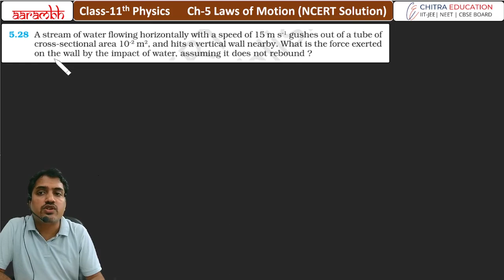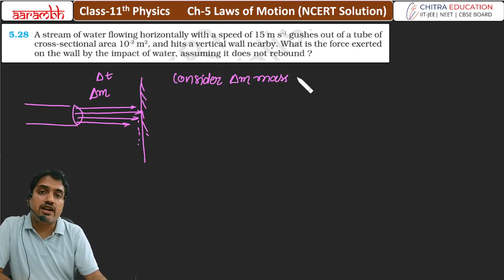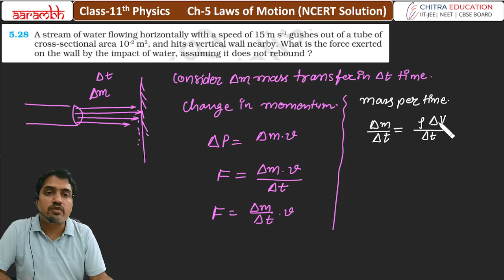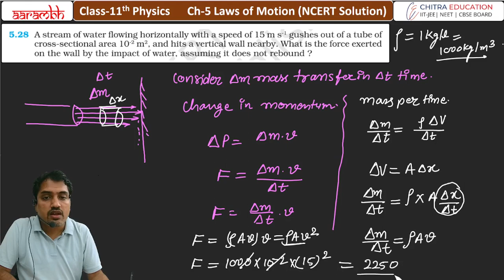EXERCISE- 5.28 Ch-5 Newton's Law of Motion | NCERT Solution | Class-11th Physics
5.28 A stream of water flowing horizontally with a speed of 15 m s-1 gushes out of a tube of cross-sectional area 10-2 m2 , and hits a vertical wall nearby. What is the force exerted on the wall by the impact of water, assuming it does not rebound ?